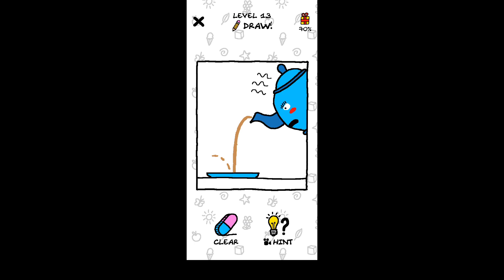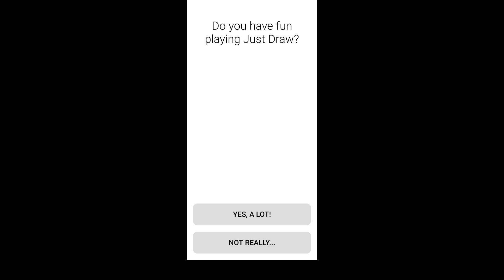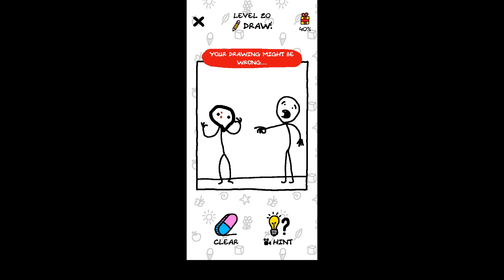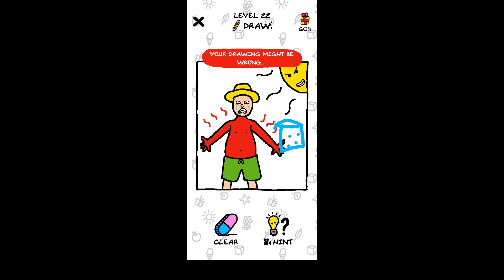I Draw To Complete The Puzzles | Just Draw Hindi Gameplay